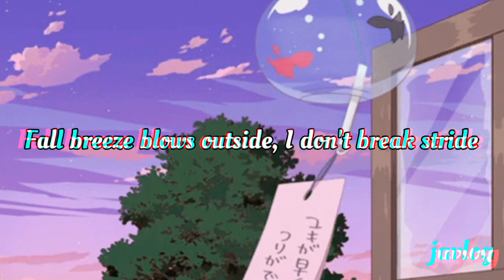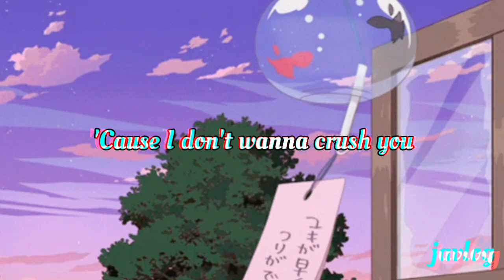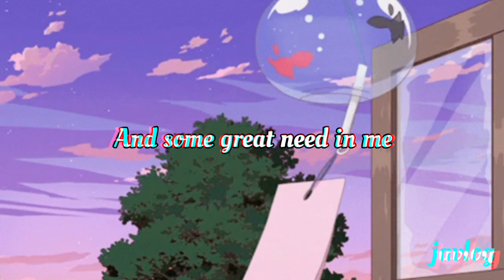Deep Inside Of You | Third Eye Blind | Aesthetic Lyrics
Deep Inside Of You
By Third Eye Blind